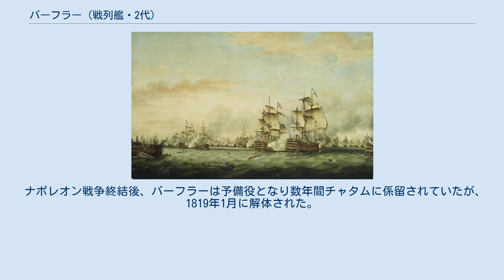バーフラー (戦列艦・2代)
2代目バーフラー（HMS Barfleur）はイギリス海軍のバーフラー級90門2等戦列艦のネームシップ。
トーマス・スレードにより100門1等艦ロイヤル・ウィリアムの設計に基づいて作られた。
チャタム工廠で1768年6月30日に進水し、建造費は49,222ポンドだった。
1780年ごろ武装が後甲板に8門追加されて98門艦となり乗員は750名に達した。
同型艦としてプリンス・ジョージ、プリンセス・ロイヤル、フォーミダブルがある。
バーフラーの就役期間は長くさまざまな海戦に参加した。
 1773年、スピットヘッドにおいてのジョージ3世の観艦式ではエドワード・ヴァーノン艦長の下艦隊司令官トーマス・パイ中将の旗艦を勤めた。
 特に名声を高めているのはアメリカ独立戦争時にリーワード諸島でサミュエル・フッド少将が旗艦として使用したことによる。
ジョン・ナイト艦長の指揮下、1781年4月28日マルティニク沖で発生したフランソワ・ド・グラス艦隊とのサルナス岬の海戦ではバーフラーの乗員5名が死亡している。
 バーフラーは次にチェサピーク湾、セント・キッツそしてセインツの海戦に参加した。
1781年9月5日のチェサピーク湾の海戦ではアリグザンダー・フッド艦長指揮下でトーマス・グレイヴス提督の次席指揮官だったフッド提督の将旗を再び掲げた。
海戦はフランス海軍の勝利に終わり、戦争の成り行きに大きな影響を与えた。
 バーフラーはフランス革命戦争やナポレオン戦争にも参加しており、リチャード・ハウの栄光の6月1日においてはジョージ・ボウヤー提督の旗艦（艦長カスバート・コリングウッド）であった。
この海戦の中で5月29日にアンドンターブルと交戦し、6月1日の戦闘では全般に大きな貢献を果たした。
9名が死亡し、負傷者は25人だった。
 その後もグロワ島の海戦やサン・ビセンテ岬の海戦に参加した。
最後の戦闘はフィニステレ岬の海戦である。
 ナポレオン戦争終結後、バーフラーは予備役となり数年間チャタムに係留されていたが、1819年1月に解体された。